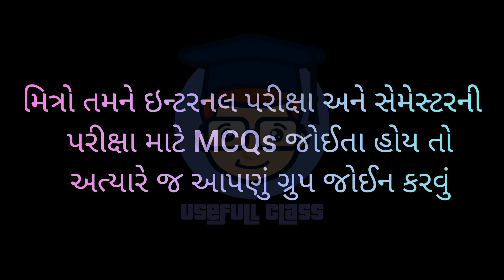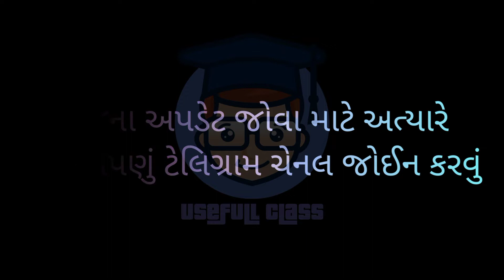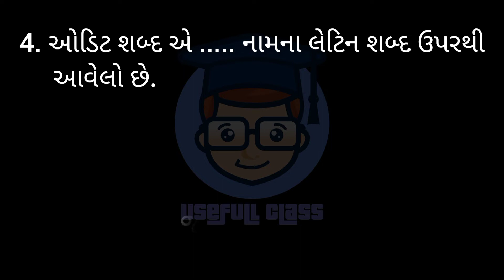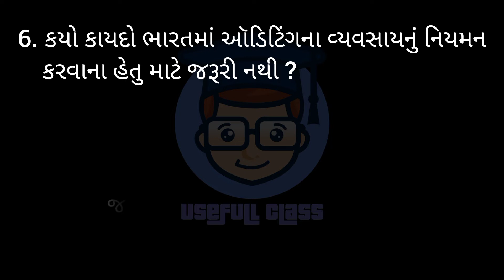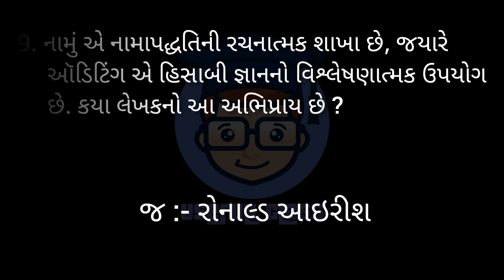AUDITING ACCOUNT MCQs | PART :- 1 | T.Y.B.COM SEM 5 | VNSGU | USEFULL CLASS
T.Y.B.COM SEM 5 ના બધા વિષયના બધા MCQs (વિકલ્પો) જોવા માટે નીચેની 👇👇 Playlist (પ્લેલીસ્ટ) જોવો.